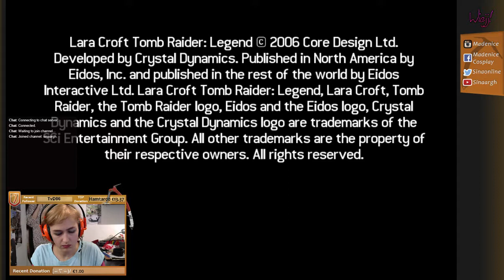Jump jump jump Lara! [ Let’s Play TR Legend: Part 1]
Replaying the almost 10 year old game! Damn time flies by!